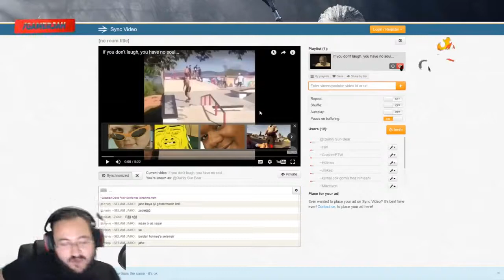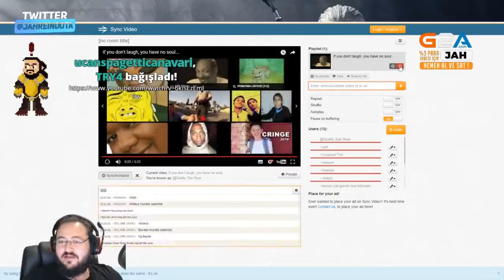JAHREİN GÜLMEME CHALLENGE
jahrein
jahrein komik
jahrein lol
jahrein arma 3
jahrein outlast
jahrein enes batur
jahrein haydar
jahrein cringe
jahrein canlı yayın
jahrein challenge
jahrein chapter 5
jahrein caps
jahrein cs go edit izliyor
jahrein cs go montajı
jahrein can sungur
jahrein conan exile
jahrein ddos
jahrein domina
jahrein derleme
jahrein dans
jahrein dota
jahrein diss
jahrein ddos yiyor
jahrein dayz
jahrein din
jahrein eu4
jahrein elwind
jahrein eski videolarını izliyor
jahrein en komik anlar
jahrein esc ile oyun durmuyor
jahrein elwindin videosunu izliyor
jahrein espriler
jahrein enes batur taklidi
jahrein edit
jahrein funny
jahrein friday
jahrein friday the 13th game
jahrein friday the 13th
jahrein ferit
jahrein for honor
jahrein forest
jahrein ferit tatil
jahrein fails
jahrein game of thrones
jahrein gülmeme
jahrein gods of war
jahrein ghost
jahrein gmod
jahrein gülüş
jahrein g2a
jahrein gta 5
jahrein gülmekten ölüyor
jahrein hikayeler
jahrein holmes
jahrein h1z1
jahrein hikayeleri
jahrein porçay
jahrein pc toplama
jahrein payday 2
jahrein prison architect
jahrein penguen
jahrein porçay izliyor
jahrein portal 2
jahrein plebistan
jahrein quest
jahrein harley quinn
jahrein rauf
jahrein rage
jahrein recep
jahrein rap
jahrein reign of kings
jahrein rainbow six siege
jahrein remix
jahrein rust
jahrein rp
jahrein resident evil 7
jahrein selen teksöz
jahrein sönmez reyiz
jahrein survivor
jahrein shooting star
jahrein selamün aleyküm
jahrein sen orosbu çocuğumusun
jahrein shooting stars
jahrein silmarillion
jahrein seyrediyor
jahrein tos
jahrein twitch
jahrein tek yiyor
jahrein to be continued
jahrein torpil
jahrein the forest
jahrein troll
jahrein tanrı
jahrein twitch komik anlar
jahrein unlost
jahrein unlost taklidi
jahrein unlost kavgası
jahrein utanıyoruz
jahrein until dawn
jahrein uzay
jahrein undertale
jahrein utanma
jahrein uçak hikayesi
jahrein ufak tarihi bilgi
jahrein vog
jahrein video
jahrein vine
jahrein vlog
jahrein video izliyor
jahrein vs wtcnn
jahrein vs elwind
jahrein vur bana
jahrein ve melis
jahrein ve ferit
jahrein witcher 3
jahrein wtcnn
jahrein wtcnn levo
jahrein warband
jahrein witcher 2
jahrein worms
jahrein wtcn levo pubg
jahrein warni warni
jahrein welcome to the game oynuyor
jahrein witcher 2 sansür
jahrein x men
jahrein xantares
jahrein xcom
jahrein x men izliyor
jahrein x gon give it
jahrein x men twitch
jahrein x
jahrein x men g2a
jahrein xcom 2
jahrein xantares ayy aşkım benim ya diyor
jahrein yorekok
jahrein yayın
jahrein yemek
jahrein yayından kesitler
jahrein yorumluyor
jahrein yayından komik anlar
jahrein yusufu kaybettim
jahrein yayında osurdu
jahrein youtube
jahrein yeni bilgisayar
jahrein zeonnn kavga
jahrein zeonnn
jahrein zula
jahrein zeon
jahrein zuhal topal
jahrein ziyanı yok
jahrein zeona sub oluyor
jahrein zeona kayıyor
jahrein zeonn
jahrein zeus
jahrein 07
jahrein event 0
jahrein 13th friday
jahrein 13. cuma
jahrein 13th
jahrein 13
jahrein 13 friday
jahrein 1000 tl
jahrein 1000 tl bağış
jahrein 12 yaşındaki kadir
jahrein 13th game
jahrein 15 temmuz
jahrein 2000 sub
jahrein 2017
jahrein 2k sub
jahrein 2 dakika içeri giriyor ve olanlar
jahrein 24 ay sub
jahrein 2
jahrein 27
jahrein 2. dünya savaşı
jahrein 2000
jahrein 2017 komik anlar
jahrein 30 aydır içiyor
jahrein 30 ay
jahrein 31
jahrein 3 dünya savaşı
jahrein 31 çekiyor
jahrein 36 ay sub
jahrein 30 ay mı
jahrein 30k izleniyor
jahrein 30 ay ne
jahrein 30 aydır sub
jahrein 4. dünya savaşı
jahrein 499 euro
jahrein 4. haçlı
jahrein 4k
jahrein 40 ay
jahrein 44 aylık abone
jahrein 4
jahrein 45 euro
jahrein 44 ay
jahrein 44 ay sub
jahrein 500 euro
jahrein 500 tl
jahrein 5
jahrein 5 yıldızlı otel
jahrein civilization 5
jahrein rammus53
jahrein gta 5 kürt
jahrein komik anlar 5
jahrein gta 5 komik
jahrein 60 seconds
jahrein 60 saniye
jahrein 60 saniye izliyor
jahrein 60 saniyede anime
jahrein 60 seconds bitiriyor
jahrein 60 saniye kanalını izliyor
jahrein 60 saniyede animeyi izliyor
jahrein 60
jahrein 60 second
jahrein 60 saniyede jahrein izliyor
jahrein 70 bin
jahrein 70.000 tazminat
jahrein 70000
jahrein 7
jahrein 70k
jahrein 76 darbe
jahrein no 70
jahrein komik anlar 7
jahrein 8 dakika
jahrein 95 kiloyum
jahrein 911 operator
jahrein 911
jahrein 9.9.16
jahrein 9
jahrein komik anlar 9